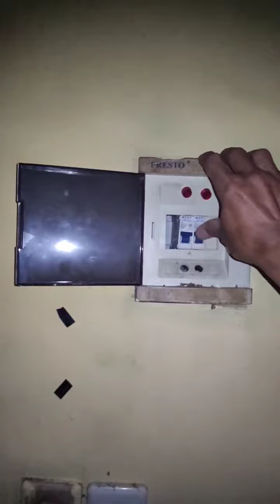Cara cepat cek listrik rumah, konsleting 🔥❗👌🛠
sat set,, ketemu penyebabnya gaees! ✌